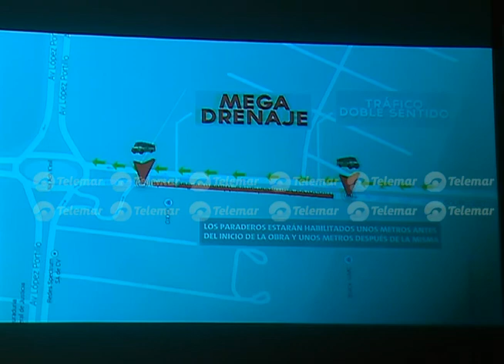Segunda etapa de Megadrenaje inicia 1 de septiembre TN 29 08 14 3